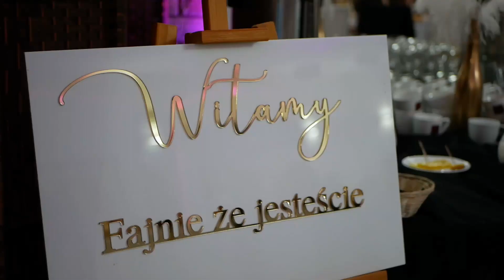Zajazd Skorpion - Rzeniszów - Dzień Kobiet 2023